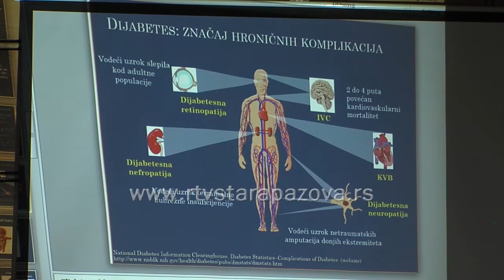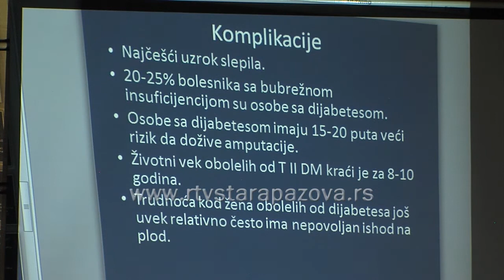Održana edukativna promocija pod nazivom „Kako pobediti dijabetes“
Telemedicina u  saradnji sa Društvom za borbu protiv šećerne bolesti Stara Pazova i Rotary club-om organizovala je juče edukativnu promociju pod nazivom „Kako pobediti dijabetes“.